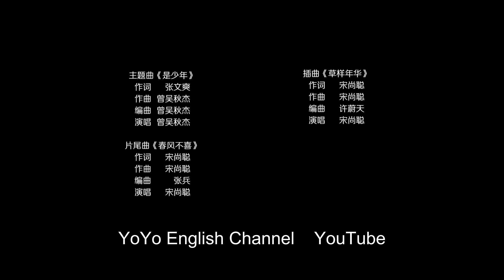【未删减版】【BL】《亲密朋友 Close Friends》02 同志/同性恋/耽美/男男/爱情 GAY BOYLOVE/Chinese LGBT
Drama Name: Close Friends | 亲密朋友
【🚀更多精彩电视剧🚀】